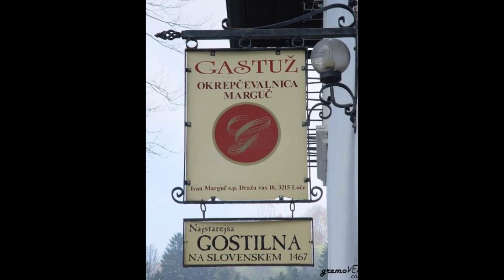SLOVENIA - I Feel sLOVEnia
Slovenia in Brief
 Map of Slovenia
The Republic of Slovenia lies at the heart of Europe where the Alps and the Mediterranean meet the Pannonian plains and the mysterious karst. To the north is Austria, to the east Hungary, to the south Croatia, and to the west Italy. Two million people live here on just over twenty thousand square kilometers.

Slovenia became an independent state in 1991. It has since established an international position and reputation as a democratic, stable and successful Central European country. Today it is an important international player – a place where statesmen would meet, a member of international organisations, and a country enjoying friendly ties with other countries around the world.
Slovenia became a member of the EU on May 1, 2004.

Republic of Slovenia
State / Democratic parliamentary republic since 25 June 1991
Member of the European Union since 1 May 2004
Capital / Ljubljana, 272.220 inhabitants (2011)
National flag / Horizontal stripes in white, blue and red with Slovenian coat of arms on its left upper side
Coat of arms / Three six-pointed yellow stars are symbols of the Counts of Celje with Triglav as a symbol of Slovenehood and underlying two wavy lines symbolizing Slovenian rivers and the sea
Anthem / The seventh stanza of Zdravljica, a poem by France Prešeren, set to music by Stanko Premrl
State holidays / June 25 - Statehood Day, December 26 - Independence and Unity Day
Official Language / Slovenian, in some nationally mixed border areas also Italian and Hungarian
Currency / EUR 1= 100 cents
Phone dial code / +386

Geography
Size / 20,273 km²
Length of borders / 1,370 km: with Austria 318 km, with Italy 280 km, with Hungary 102 km, with Croatia 670 km
Length of coastline / 46.6 km
Neighbouring states / Austria, Italy, Hungary, Croatia
Largest towns / Ljubljana, Maribor, Kranj,  Celje
Highest mountain / Triglav 2,864 m
Longest river / Sava 221 km
Landscape / The territory of Slovenia is geographically divided into four basic types of  landscape - Alpine in the north, Mediterranean in the south-west, Dinaric in the south and Pannonian in the east.
Climate / There are three different types of climate in Slovenia: continental in the central part, Alpine in the north-west and sub-Mediterranean along the coast and its hinterland.

Population
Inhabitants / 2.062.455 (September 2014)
Population density / 101.2 inhabitants per square kilometre (1 July 2011)
Nationalities (2002 census): Slovenian 83%; Italian 0,1%; Hungarian 0,3%; Croat 1,8%; Serbian 2,0%; Muslim (including Bosniacs) 1,6%; others 2,2%; unknown: 8,9%
Births / On average 1,58 children per woman (2012)
Life expectancy / 76.96 for men and 82.89 for women (2012)
Urbanization / Approximately one third of the population live in towns with more than 10,000 inhabitants, the rest live in nearly six thousand smaller towns and villages.
Religions / According to the 2002 census the most of population (58 %) are Catholics. Together there are 43 religious communities registered in Slovenia. Among the oldest is the Evangelical Church, most widely spread in the northeastern part of Slovenia.

Political system
Legislation / Under the Constitution, Slovenia is a democratic republic and a social state governed by law. The state’s authority is based on the principle of the separation of  egislative, executive and judicial powers, with a parliamentary system of government. The highest legislative authority is the National Assembly (90 deputies), which has the right to enact laws. Elections to the National Assembly are held every four years.
Suffrage / According to the Constitution, the right to vote is universal and equal. Every citizen who has attained the age of eighteen years has the right to vote and stand for office.
President / Borut Pahor since 2012
Prime Minister / Miro Cerar since 18 September 2014
Parties represented in the National Assembly, elected on 13 July 2014 / Party of Modern Centre (SMC), Slovenian Democratic Party (SDS), Democtratic Party of Pensioners of Slovenia (DeSUS), Social Democrats (SD), United Left (ZL), New Slovenia - Christian Democtrats (NSi), Alliance of Alenka Bratušek (ZaAB) and one representative each of the Hungarian and Italian national communities.

Parties represented in the National Assembly as of 1 October 2015 / Party of Modern Centre (SMC), Slovenian Democratic Party (SDS), Democratic Party of Pensioners of Slovenia (DeSUS), Social Democrats (SD), United Left (ZL), New Slovenia - Christian Democrats (NSi), Deputy Group of Unaffiliated Deputies (NP), Unaffiliated deputy (JM UD) (JM NeP) and one representative each of the Hungarian and Italian national communities.

Economy
Macroeconomic indices for Slovenia 2014

- Real GDP growth (real growth rate in %) 2.9
- GDP per capita in EUR 18.093
- Rate of unemployment by ILO in % 9.7
- Inflation (annual average) 0.2
Slike so iz osebnega vira in javno dostopnih virov,uživajte ob ogledu!!